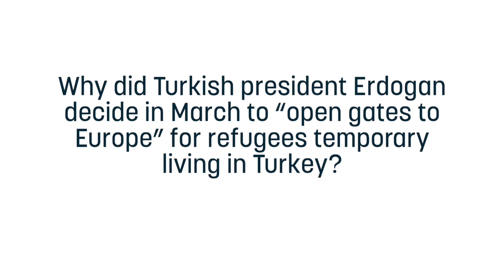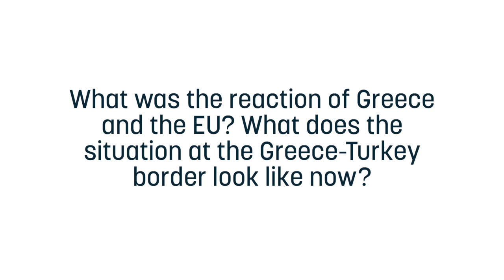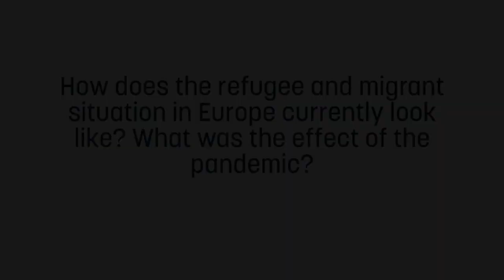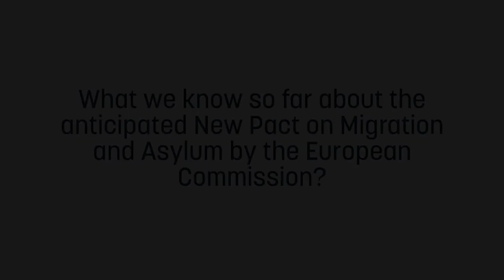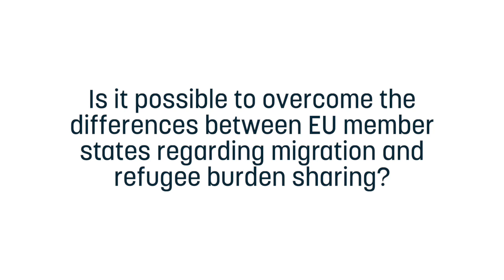Migration and the Greece-Turkey situation: What should the EU do?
On-line debate organized by EURACTIV.cz in cooperation with Prague Office of Heinrich-Böll-Stiftung, 16 June 2020.